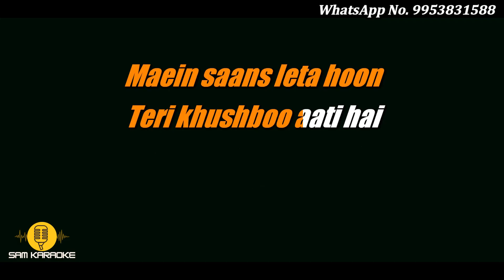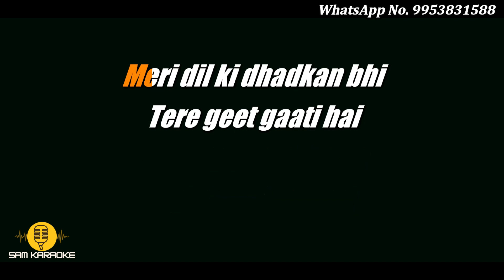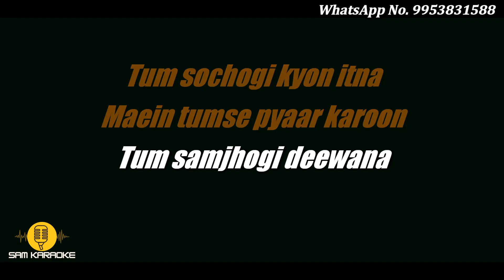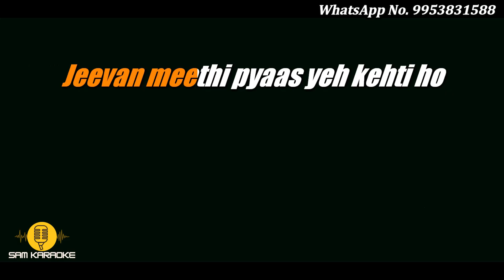Pal Pal Dil Ke Paas | Refresh | Unplugged Karaoke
अपनी आवाज मैं किसी भी सॉन्ग का कवर सॉन्ग बनबाए अब फ्री मैं अपनी आवाज का सैंपल बिना किसी इफ़ेक्ट के १५ मिनट्स की रिकॉर्डिंग का हमें सेन्ट करे और कवर सॉन्ग बनबाए
Movie: Blackmail
Music Director: Kalayanji Anandji
Singer: Kishore Kumar
Director: Vijay Anand

Har shyam aankhon par
Tera aanchal lehraye
Har raat yaadon ki
Baarat le aaye
Tera aanchal lehraye
Baarat le aaye
Maein saans leta hoon
Teri khushboo aati hai
Ek mehka mehka sa
Paigham laati hai
Meri dil ki dhadkan bhi
Tere geet gaati hai
Pal pal dil ke paas tum rehti ho
Jeevan meethi pyaas yeh kehti ho

Tum sochogi kyon itna
Maein tumse pyaar karoon
Tum samjhogi deewana
Maein bhi iqraar karoon
Dewaanon ki yeh baatein
Deewane jaante hain
Jalne mei kya mazaa hai
Parwanr jaante hain
Tum yunhi jalate rehna
Aa aakar khwabon mein

SAM KARAOKE
Thanks YouTube
Free Hindi Karaoke Unplugged Karaoke .Remix Karaoke. Unwind Mix Karaoke .MAKE KARAOKE#Unplugged Karaoke UNPLUGGED COVER# Cover Song#hindi karaoke